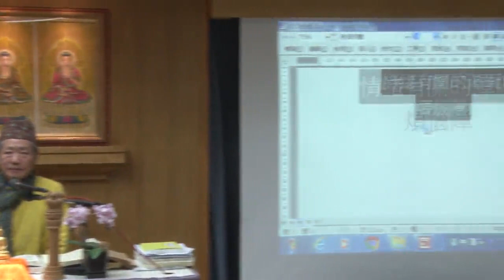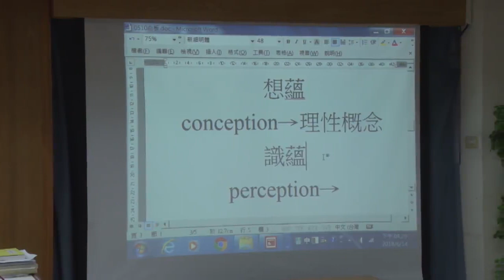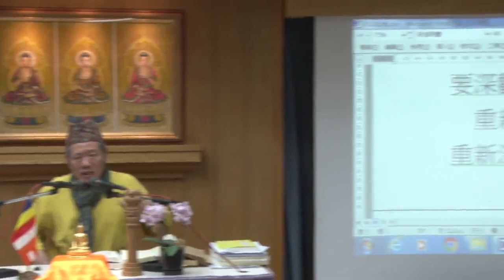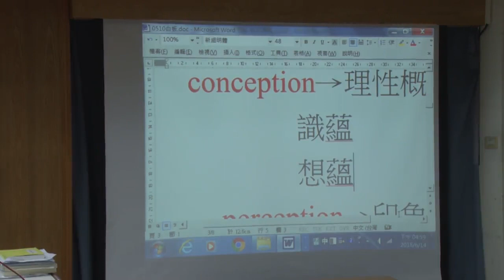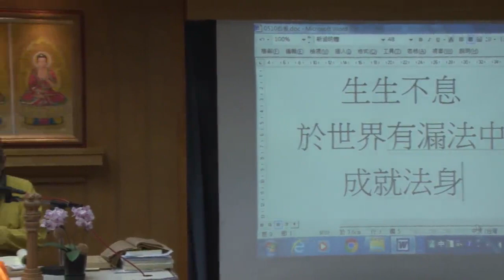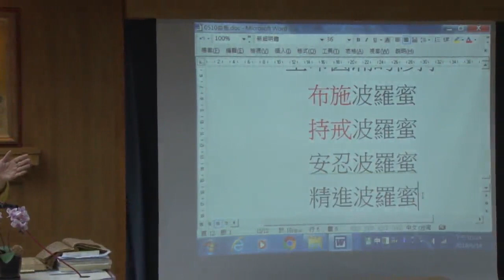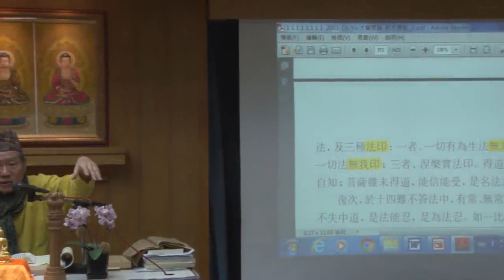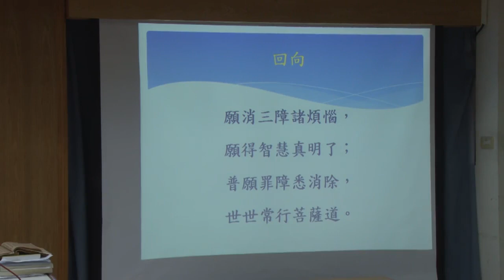大智度論精華108--第044集/游祥洲居士主講